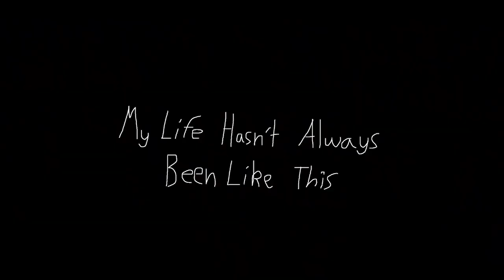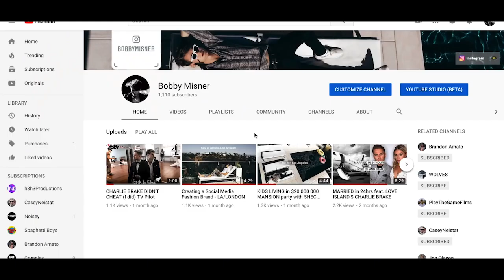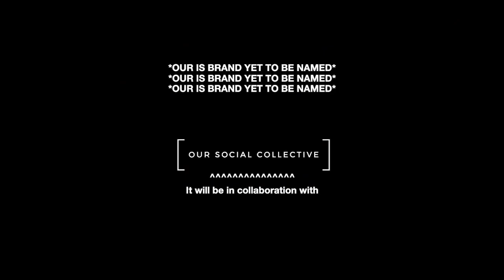Billionaire Kid's Odd Flex - Bobby Misner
Bobby Misner the spoiled kid who wants to fit in with the average human being but can't give up his bad habit of flexing.